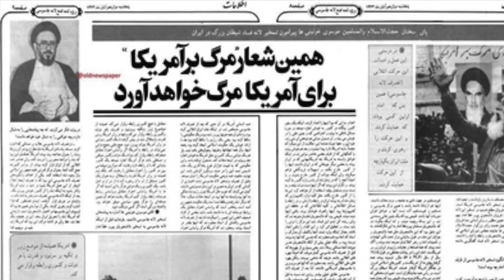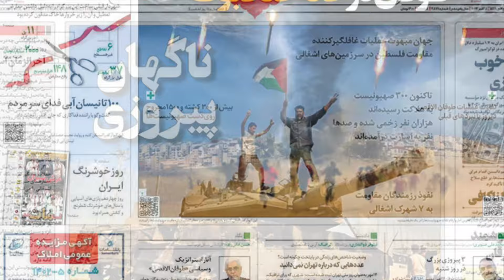سرنوشت سیاه جمهوری اسلامى در جنگ حماس علیه إسرائيل یکسره می شود؟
جمهوری_اسلامی_ایران به عنوان حامی گروه تروریستی حماس، به شیوه نظامی تاوان پس می دهد